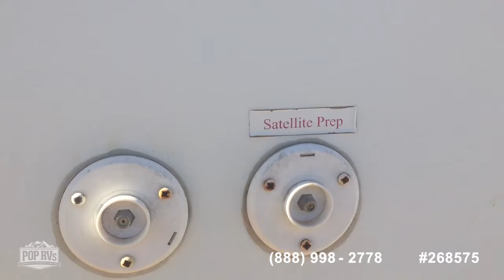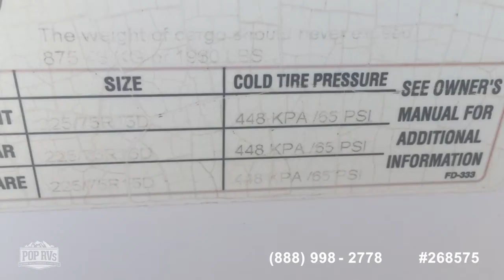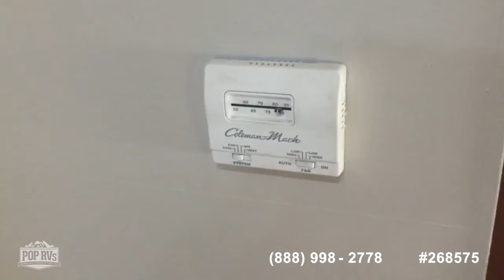[UNAVAILABLE] Used 2009 Laredo Superlite 31BHS in Lubbock, Texas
2012 Flagstaff 831RLBSS in Boise City, Oklahoma - $20,300

2019 Minnie Plus 30RLSS in Pilot Point, Texas - $42,000

2021 Puma XLE Lite 31BHSC in Fischer, Texas - $31,700